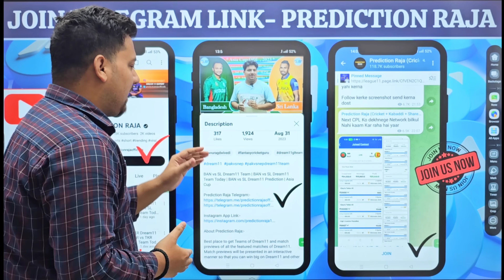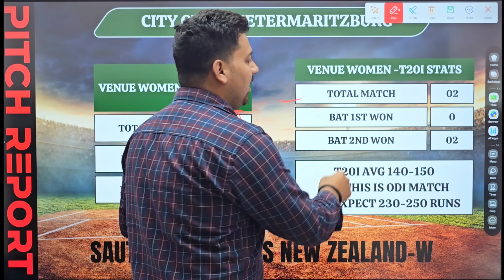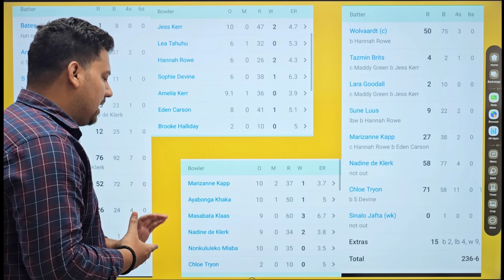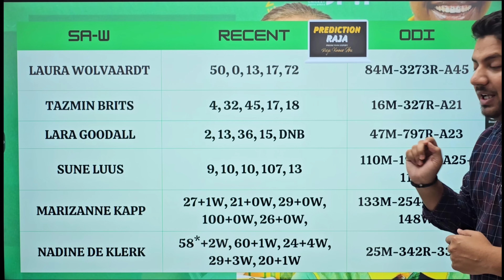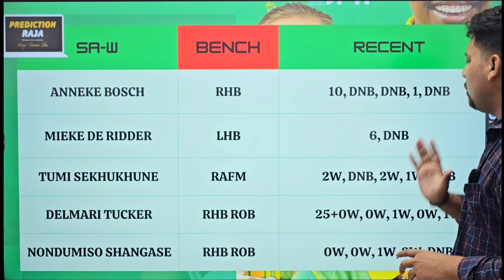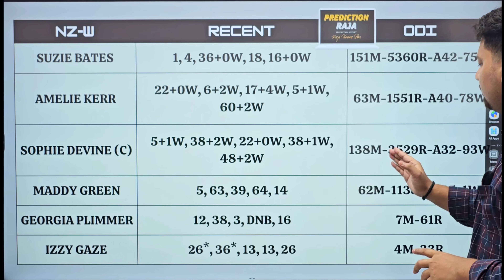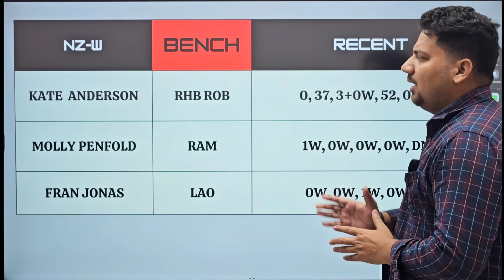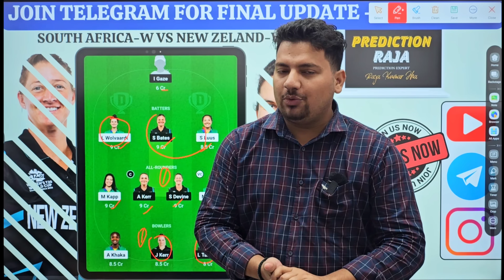SA-W vs NZ-W 2nd ODI Dream11 Team | SA-W vs NZ-W Dream11 Today | SA-W vs NZ-W Dream11 Prediction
SA-W vs NZ-W 2nd ODI Dream11 Team
SA-W vs NZ-W Dream11 Today
SA-W vs NZ-W Dream11 Prediction
SA-W vs NZ-W Dream11 Team Prediction
SA-W vs NZ-W Dream11 Team Today
SA-W vs NZ-W Dream11 Prediction Team
SA-W vs NZ-W Dream11 Prediction Today
SA-W vs NZ-W Dream11 Team Analysis
SA-W vs NZ-W ODI Dream11 Team Today
SA-W vs NZ-W ODI Dream11 Team Prediction
SA-W vs NZ-W Dream 11 Prediction Today
SA-W vs NZ-W Match Today Today
SA-W vs NZ-W Dream11 Analysis
SA-W vs NZ-W Dream11 Team Preview
SA-W vs NZ-W ODI Dream11 Team
SA-W vs NZ-W
SA-W vs NZ-W Dream11
SA-W vs NZ-W Dream11 Grand League Team
SA-W vs NZ-W Match Prediction
SA-W vs NZ-W Toss Prediction
SA-W vs NZ-W Dream11 GL Team
SA-W vs NZ-W Dream11 SL Team
SA-W vs NZ-W Dream Team
sa-w vs nz-w
sa-w vs nz-w dream11 team
sa-w vs nz-w
sa-w vs nz-w player stats
South Africa Women vs New Zealand Women
sa-w vs nz-w live score
SA-W vs NZ-W Playing11 Today
sa-w vs nz-w dream11 prediction today match
sa-w vs nz-w prediction today match
sa-w vs nz-w dream 11 prediction
sa-w vs nz-w dream 11 prediction today match
sa-w vs nz-w dream 11 team
sa-w vs nz-w dream 11 team today
sa-w vs nz-w dream 11 team today match
sa-w vs nz-w dream 11
sa-w vs nz-w live match
sa-w vs nz-w
sa-w vs nz-w match today
Dream11 Team Today
Prediction Raja
Cricinformer
fantasy cricket
cricket
cric11forecast
fantasy cricket guru
fantasy Xpress
fantasy buzz
confirm fantasy
anurag dwivedi
fantasy counsel
fantasy sports Prediction
somesh thakre
NZ-W vs SA-W
NZ-W vs SA-W dream11 team
NZ-W vs SA-W Dream11 Prediction
NZ-W vs SA-W Dream11 Team Today
South Africa Women vs Newzealand Women Dream11 Team
SA-W vs NZ-W Match Dream11 Team
SA-W vs NZ-W Dream11 Grand League Team Today

1.This analysis is based on my understanding, knowledge and instinct, while selecting ur team, consider the points mentioned and makes your own decision.

2 Dream11 takes great care to comply with all central and state legislation in india to insure that users are fully protected. Every contest on platform is carefully designed to comply with applicable statutes and regulations in india